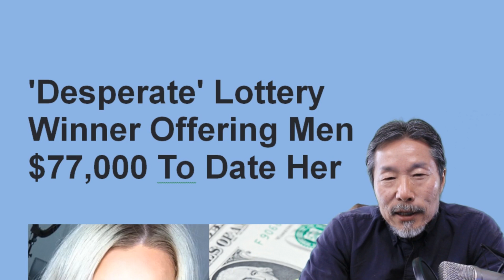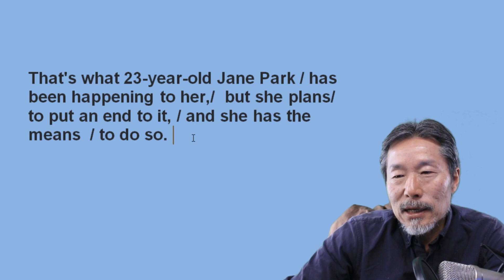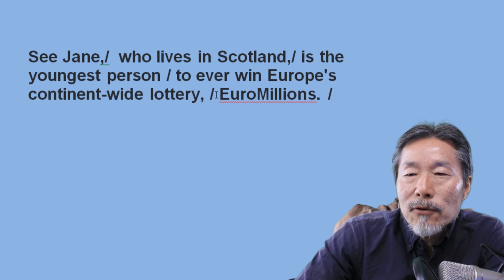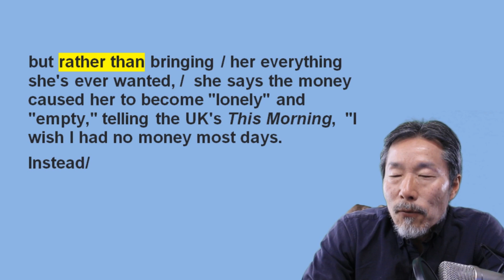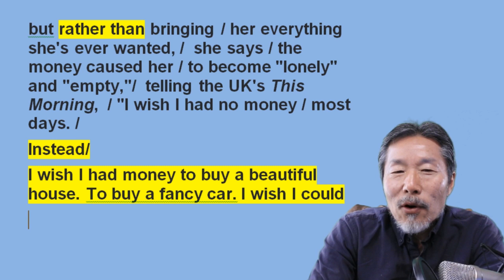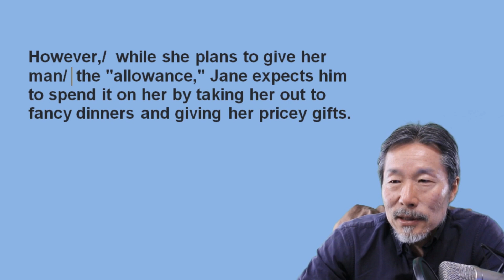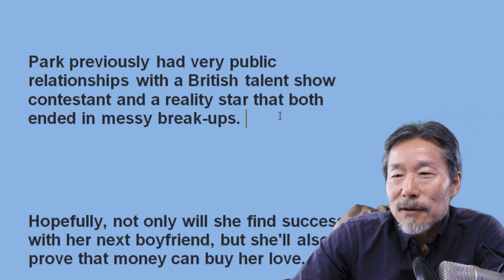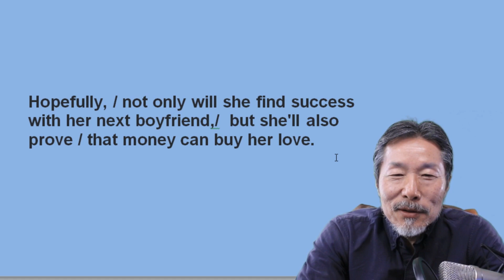돈이 너무 많아서 괴로운 여자의 해결책...영어식 독해, 스피킹 훈련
영어독해를 영어로 훈련한다. 미국 현지에서 진행하는 강의, 스피킹 훈련, 영작까지 한 번에,  살아있는 영어 공부를 시도해보세요.